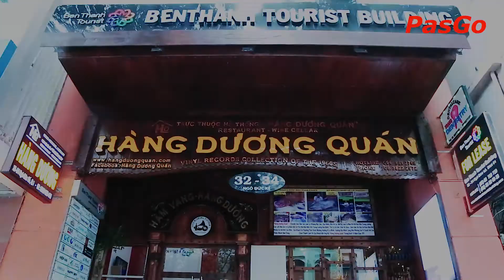Hàng Dương Quán 32 - 34 Ngô Đức Kế - “Hầm rượu vang” giữa lòng Sài Gòn hoa lệ